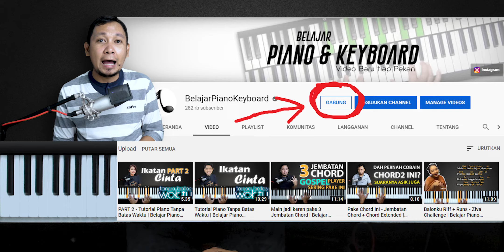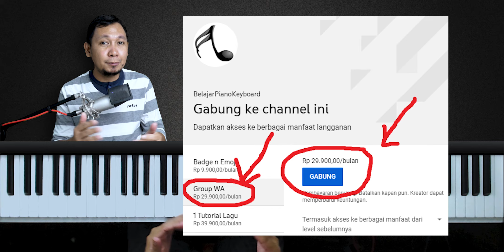#1 Belajar Keyboard - Latihan Dasar Keyboard - TANTANGAN KEYBOARD 7 HARI | Belajar Keyboard Pemula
Kembali lagi kami mengajak teman2 di TANTANGAN KEYBOARD 7 HARI, bisa main keyboard dalam 7 hari (GRATIS). Tantangan ini memberikan video tutorial belajar keyboard setiap hari, dengan metode yang Otodidak yang terbukti efektif pada siswa dan subcribe lainnya, hanya dalam 7 hari bisa main mengiringi lagu sendiri atau mengiringi orang lain bernyanyi.

Grup WhatsApp TANTANGAN KEYBOARD
Bagi yang ingin support channel ini silahkan dapatkan Link Grup WA melalui:
Via MEMBERSHIP :
2. Pilih Grup WA
3. Pembayaran Google bisa dilakukan menggunakan Pulsa Operator
4. Klik Link join
5. Selesai

Via SHOPEE
1. Klik Link ini
2. Selesaikan Pembayaran
3. Dapatkan Kode/link join Grup
4. Selesai

2. Step by step